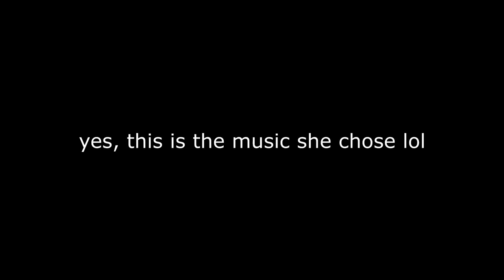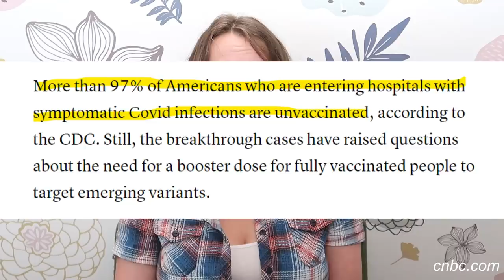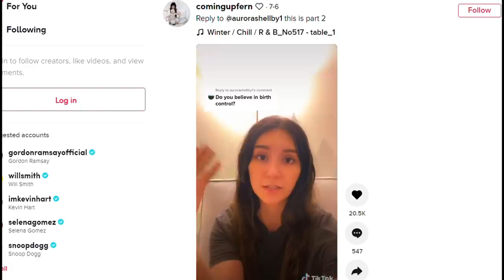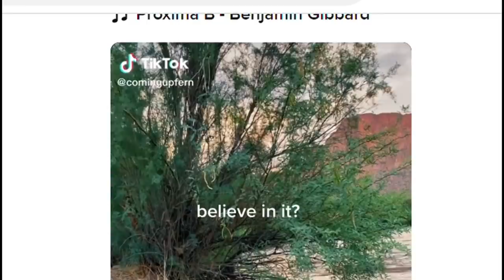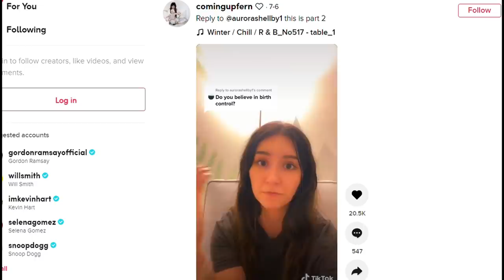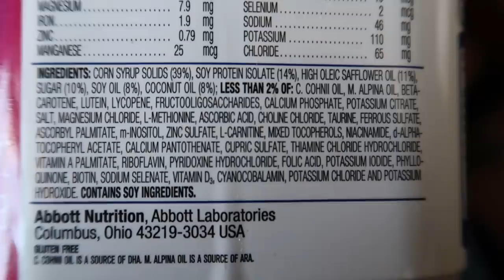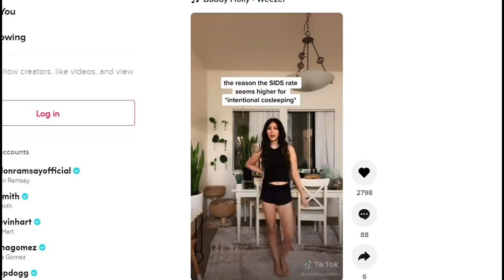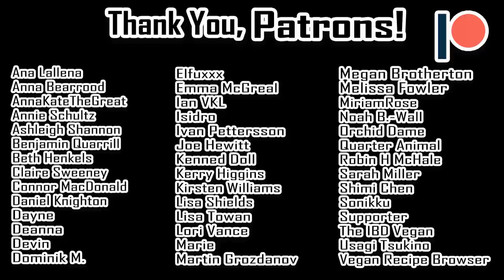The Worst TikTok Mom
underground birth workers

0:00 - intro
0:51 - vaccines
3:41 - birth control
6:39 - infant formula
8:02 - sunscreen
8:35 - germ theory?!
11:01 - conclusion

Vaccines Are Profitable, So What?

Alternative Medicine Is a $34 Billion Industry, But Only One-Third of the Treatments Have Been Tested

Covid deaths on the rise again in the U.S. after weeks of decline

Return of fertility after discontinuation of contraception: a systematic review and meta-analysis

Prolonged use of oral contraception before a planned pregnancy is associated with a decreased risk of delayed conception